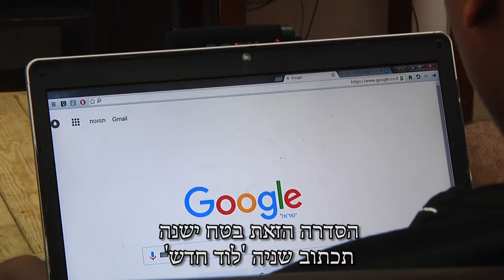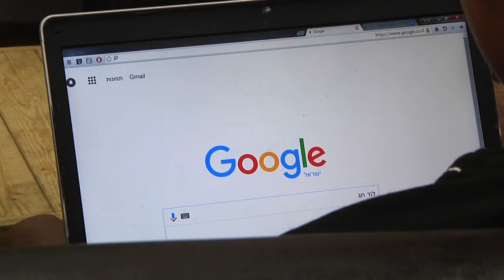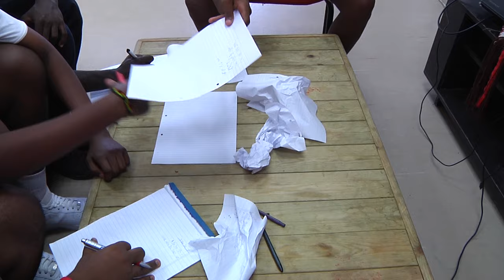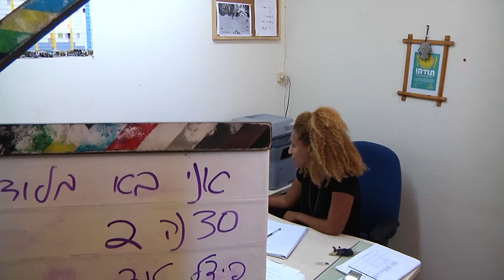"אני בא מלוד" | מועדון שחר | הולילוד 2